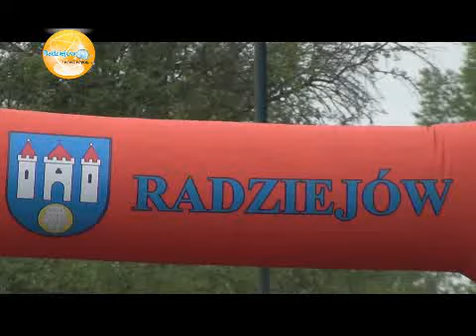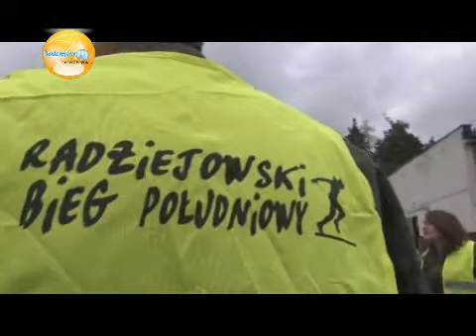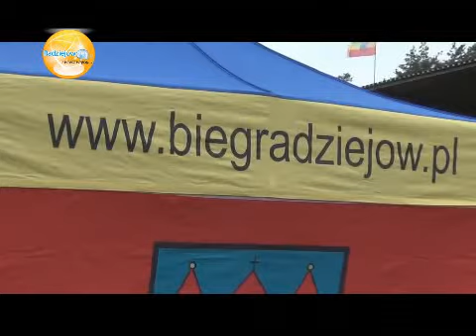VIII Radziejowski Bieg Południowy.avi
VIII Ogólnopolski Radziejowski Bieg Południowy